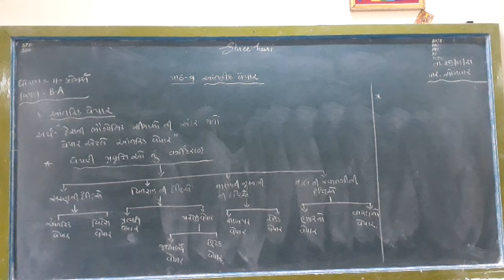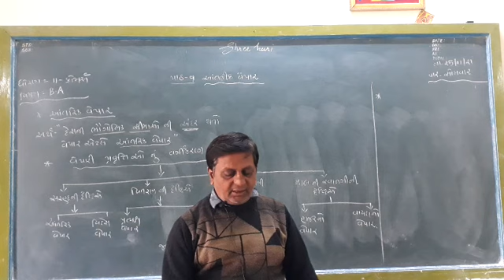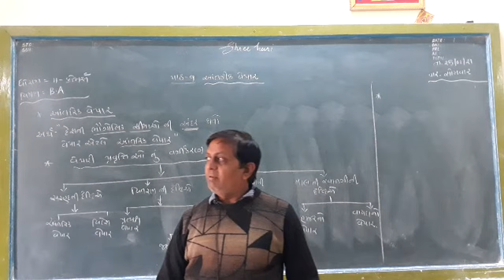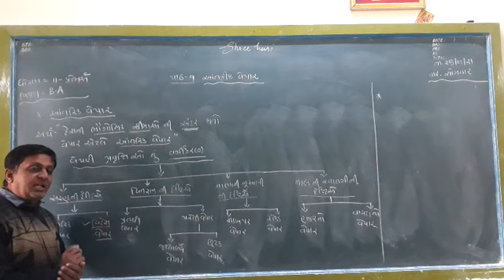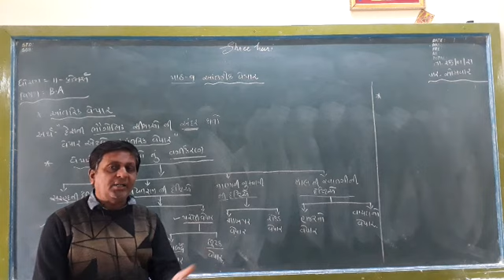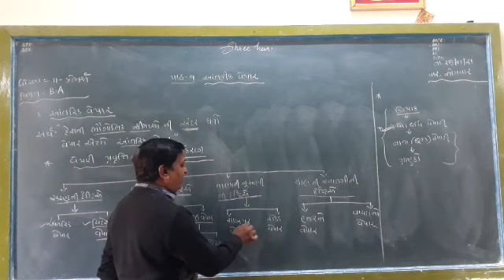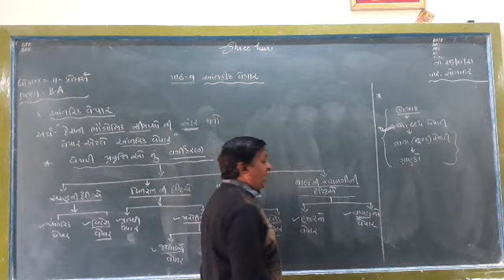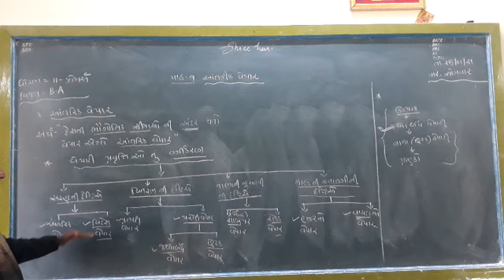STD 11 Com BA Ch-9